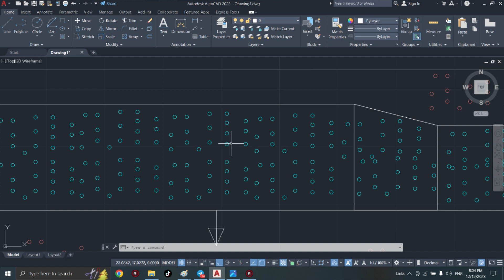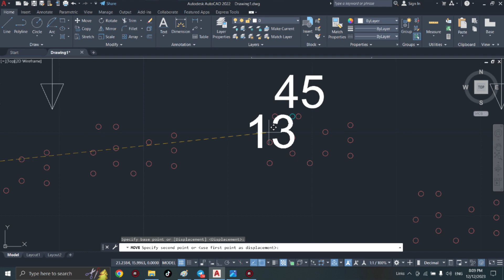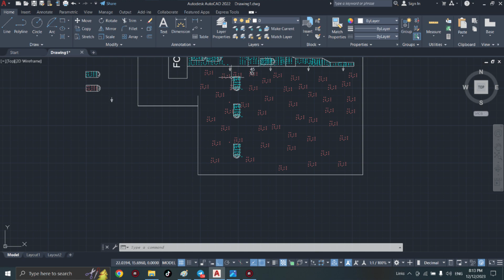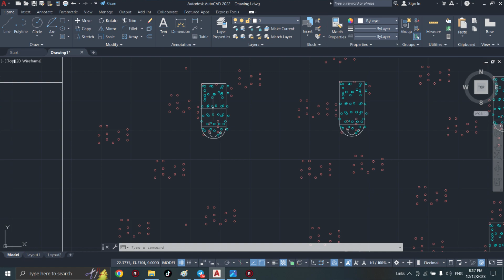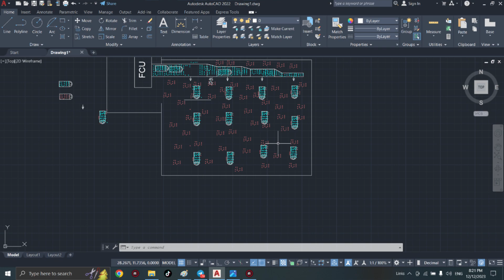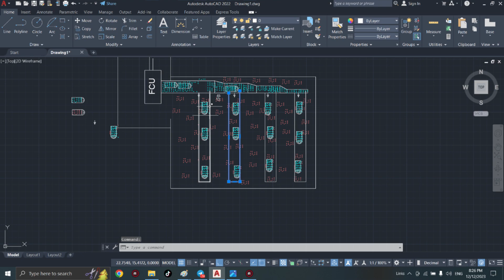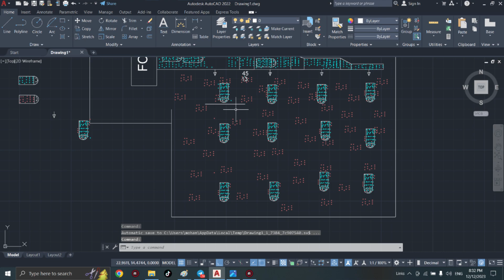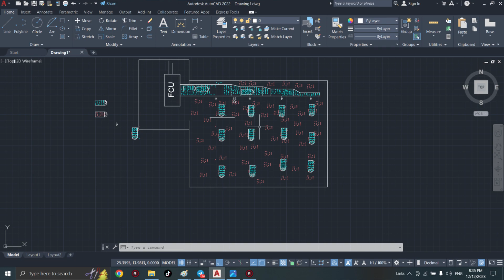هل تعرف كيف يتم تبريد الهواء الساخن تعرف على الطريقة الصحيحة لتوزيع الهواء داخل المكان المكيف